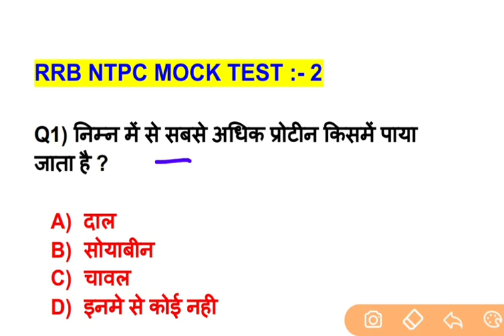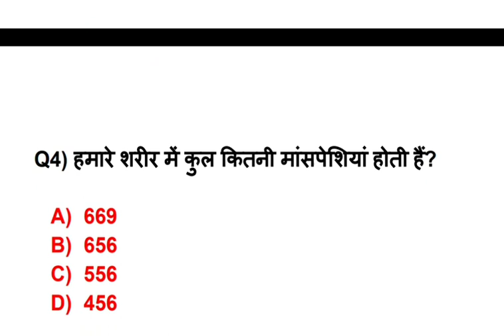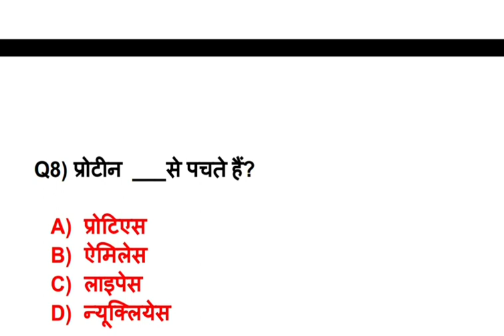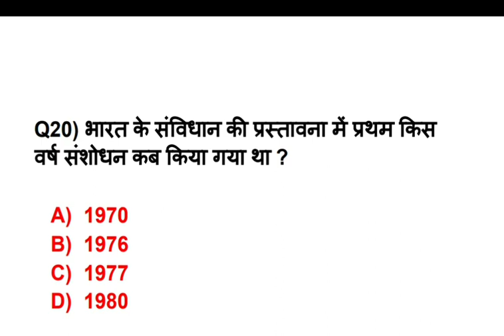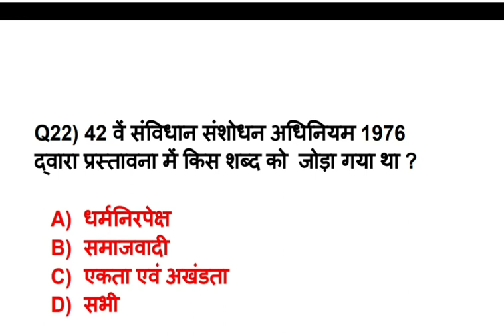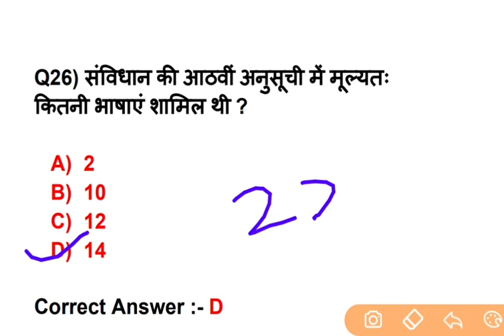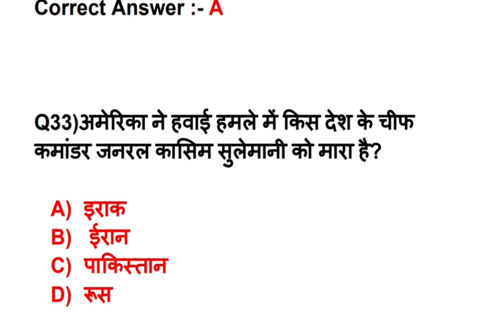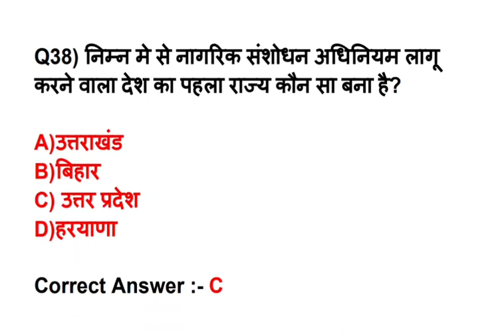Rrb ntpc gk questions/rrb ntpc mock test 2020/rrb ntg practice set /gk for rrb ntpc exam 2020